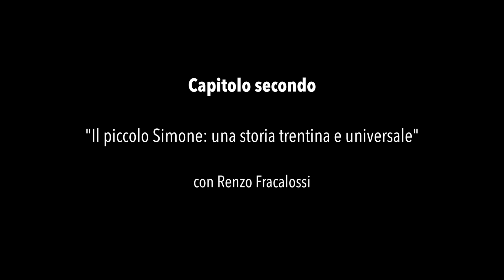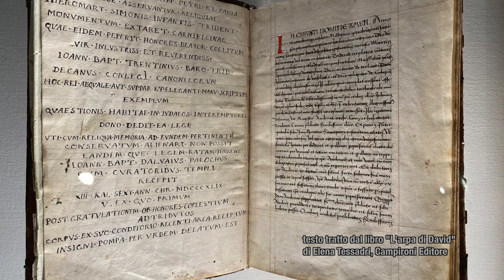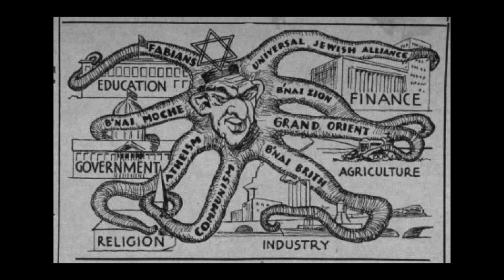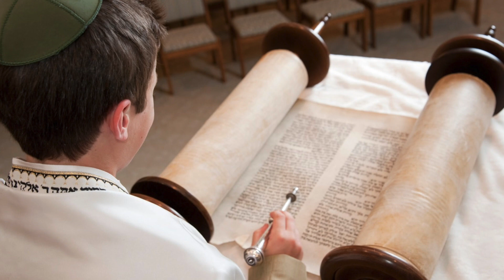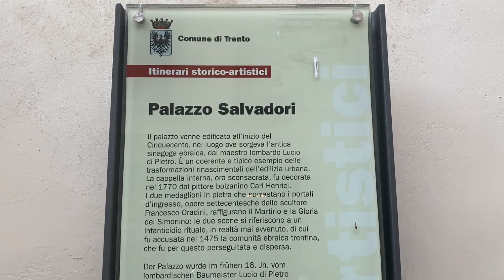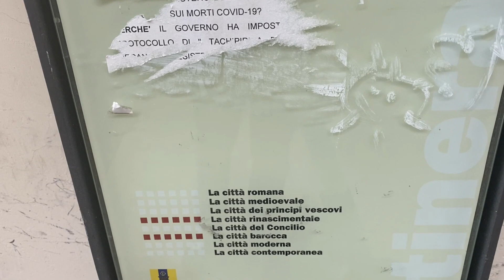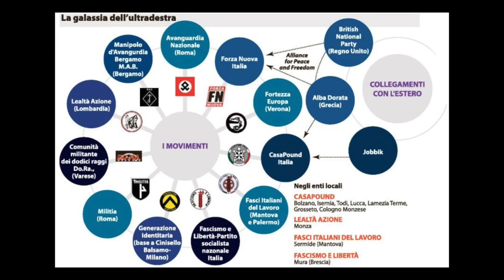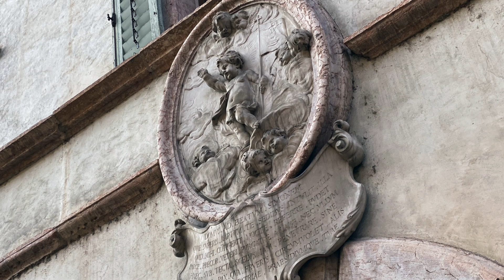“L'eterna lotta tra dogma e ragione: il Simonino di Trento" CAPITOLO SECONDO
scritto e diretto da Germano Wolf
prodotto da Simonetta Scarpini
voce narrante Elena Laino Negriolli

con la partecipazione di Renzo Fracalossi